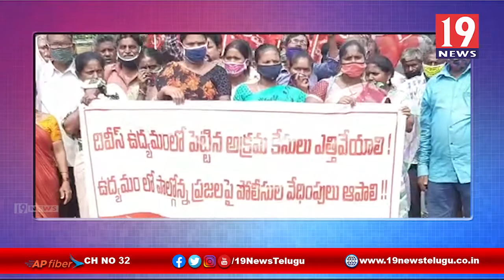దివిస్ ఉద్యమంలో పోరాటం జేసిన వారిపై కేసులను కొట్టివేయాలి CPI డిమాండ్ -తూ.గో జిల్లా